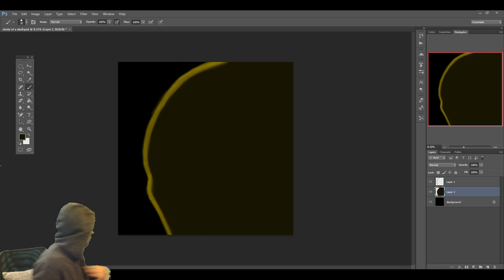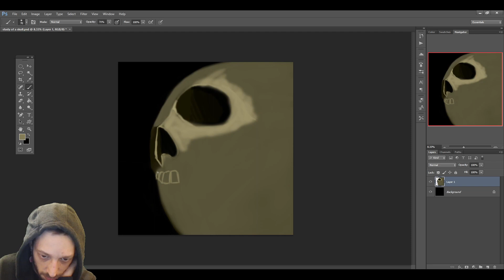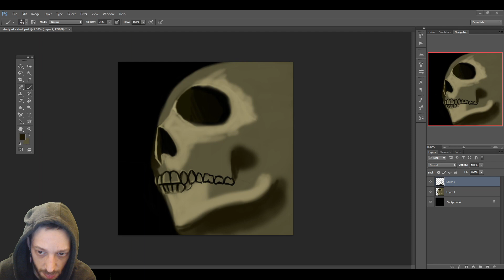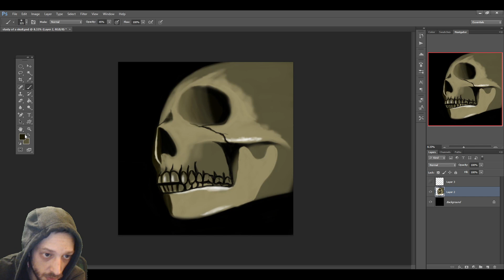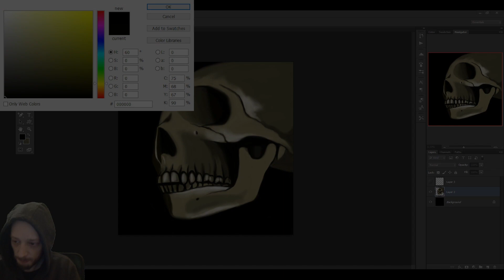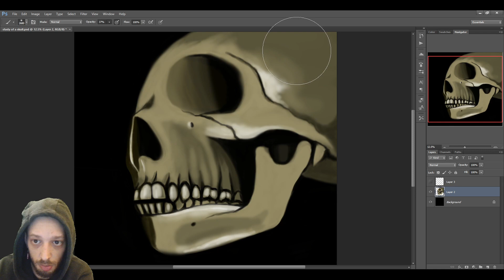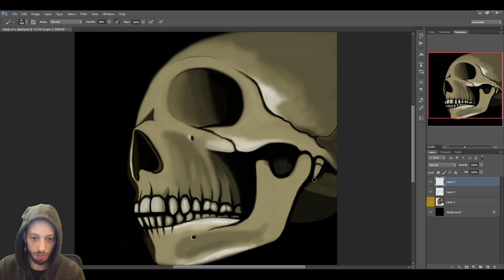A skull study - fast forward - 12 mins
A study to keep it going.